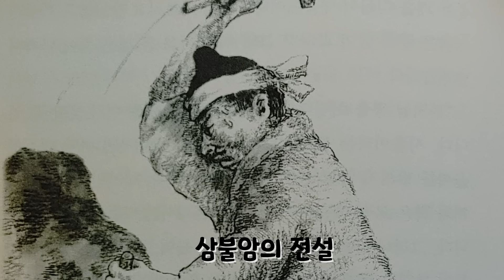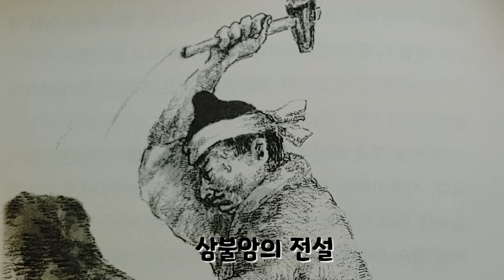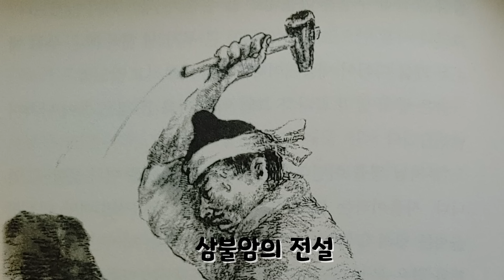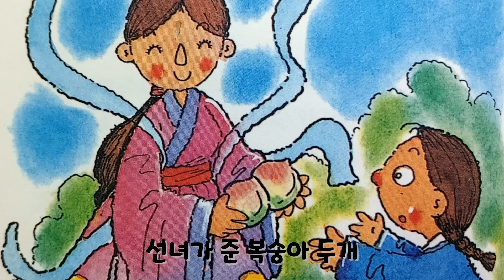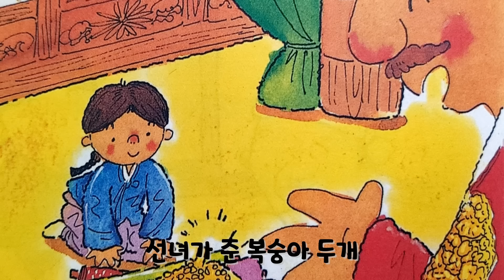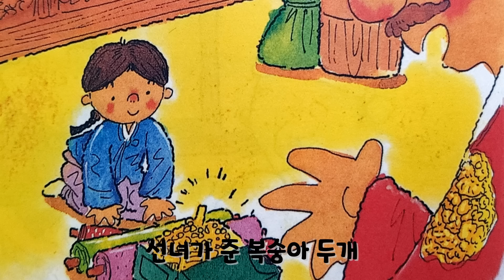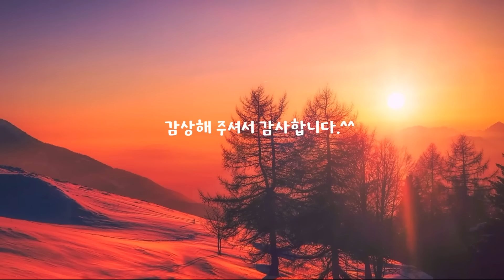👍편하게 듣는 꿀잠 옛날이야기🌛 민담 ㅣ전설 ㅣ설화 ㅣ옛날이야기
* 옛 이야기를 제 나름대로 대사를 추가 하거나 각색하여 여러분이 알고 있는 내용과 제목이 다를 수 있습니다.
* 이야기 목소리는 직접 구연  하였고 이미지는  운영자가 그려 편집한 2차적 저작물이 포함 되어 있습니다.